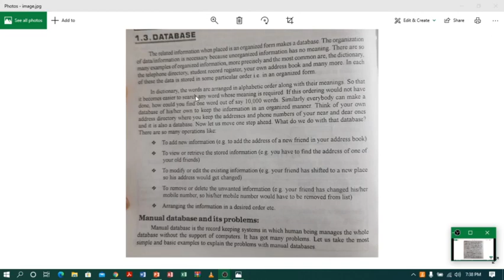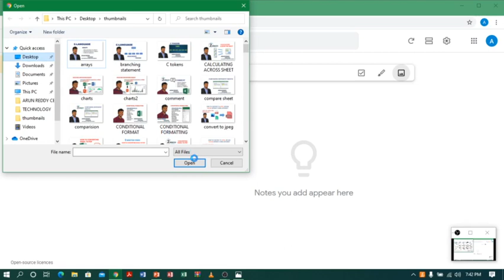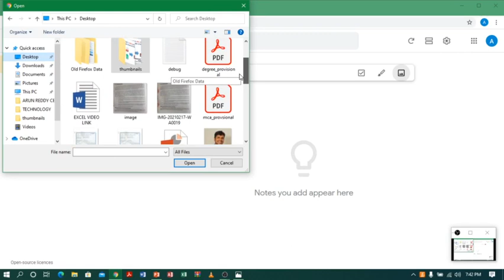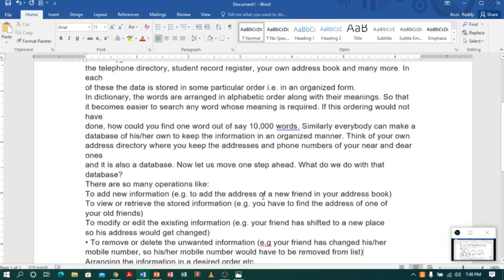HOW TO CONVERT IMAGE INTO TEXT IN TELUGU